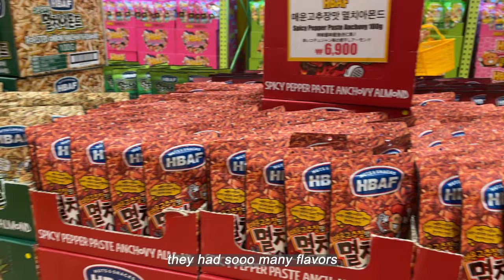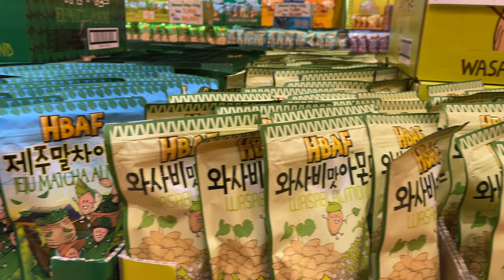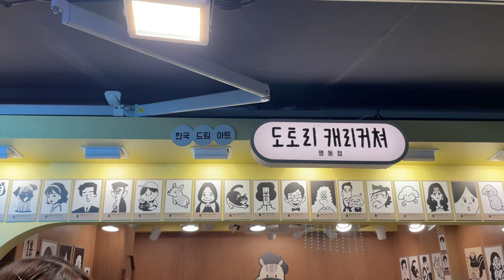a week in seoul 🍰 | cafe hopping, trying convenient store ramyun, and more! | asia vlogs pt3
the last stop of our asia trip was Korea! ☺

after traveling to Taiwan and Japan, I expected Korea to be very similar but I was pleasantly surprised!! we got to cross a lot of things on our list - go cafe hopping, dress up in hanboks, shopping, eating, eating, and eating...